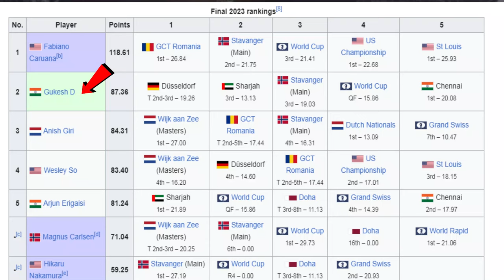TRIBUTE TO FUTURE WORLD CHAMPION | GUKESH DOMMARAJU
This video is the Tribute for Indian Superstar and Youngest Chess player who won the Candidates and Potential World Champion Gukesh Dommaraju or wildly regarded as Gukesh D. This Video shows how Gukesh qualified for the candidates what hurdles what in the journey people opinions about it and why is the Future World Champion in Chess.